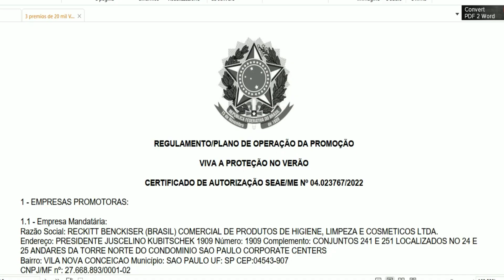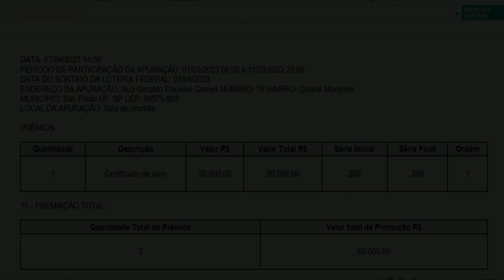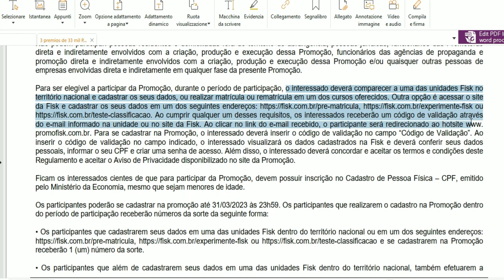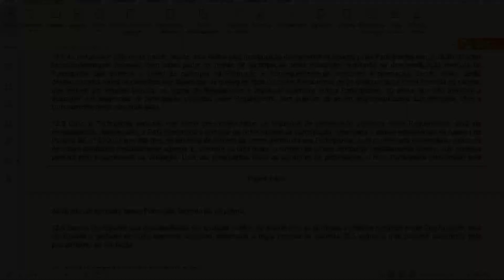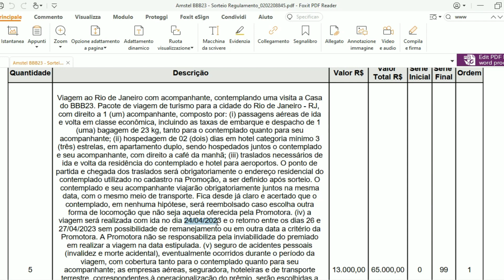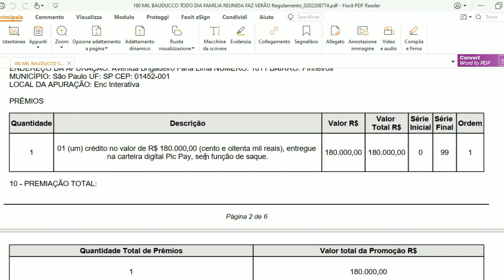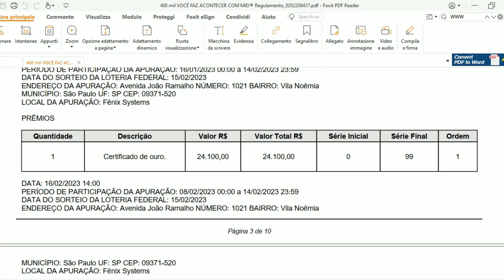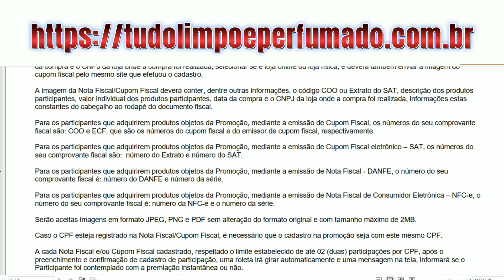SAIA NA FRENTE - JANEIRO/2023(Episódio 32)